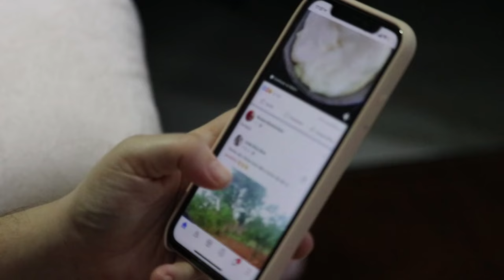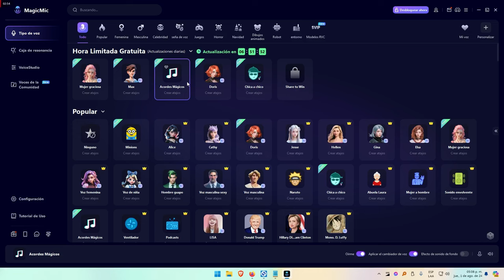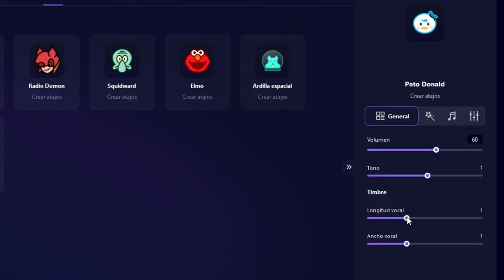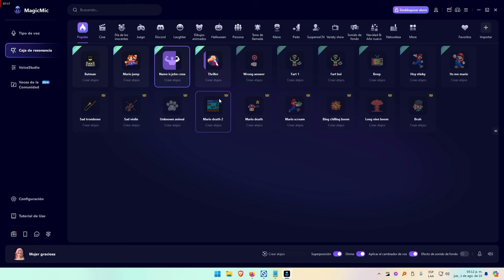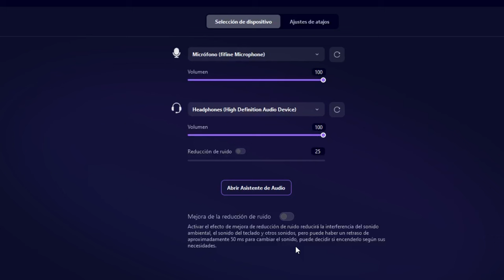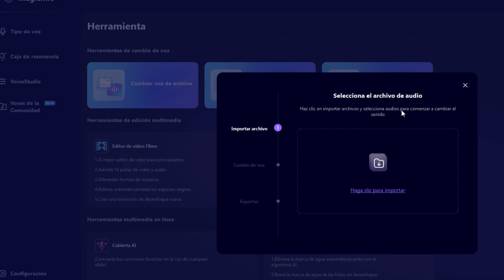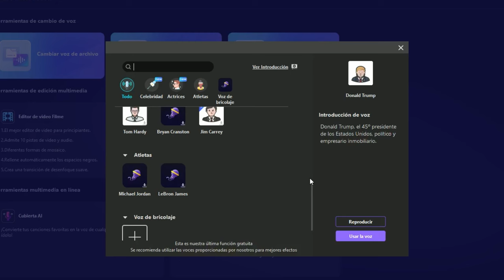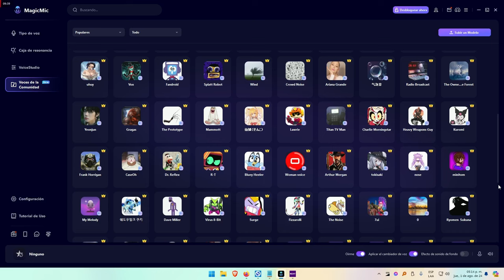Modifica tu VOZ GRATIS con INTELIGENCIA ARTIFICIAL !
00:00 - Perdon necesito comer T_T
07:40 - Outro

𓀞𓀟𓀠𓀡𓀢𓀣𓀤𓀥𓀦𓀧𓀨𓀩𓀪𓀫𓀬𓀀𓀞𓀟𓀠𓀡𓀢𓀣𓀤𓀥𓀦𓀧𓀨𓀩𓀪𓀫𓀬𓀀